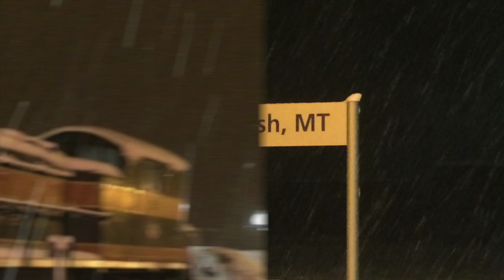Whitefish, Montana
This video is about Whitefish, Montana